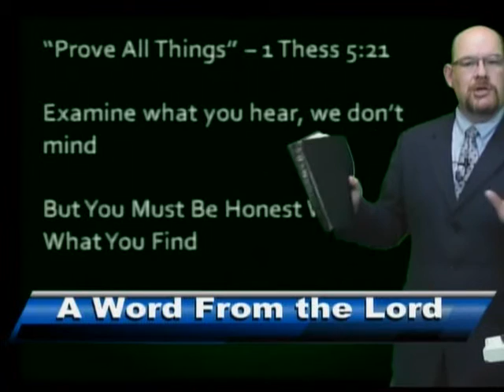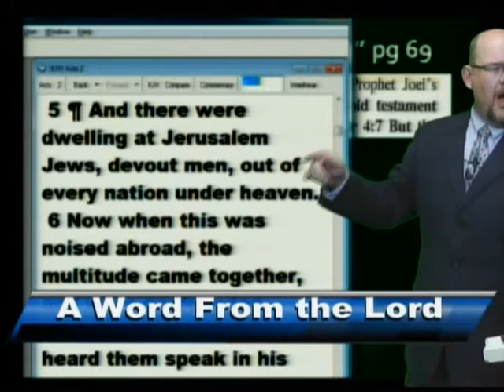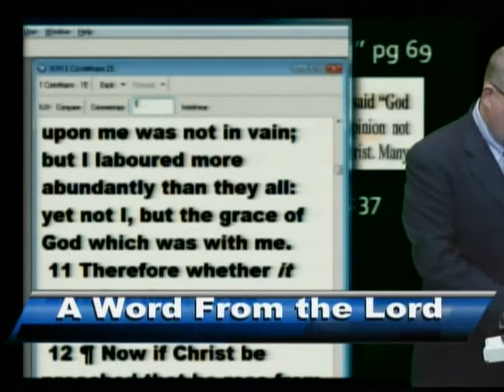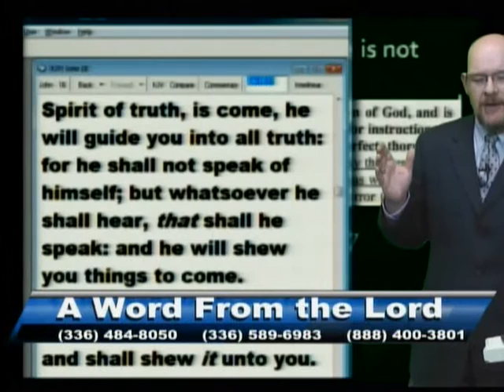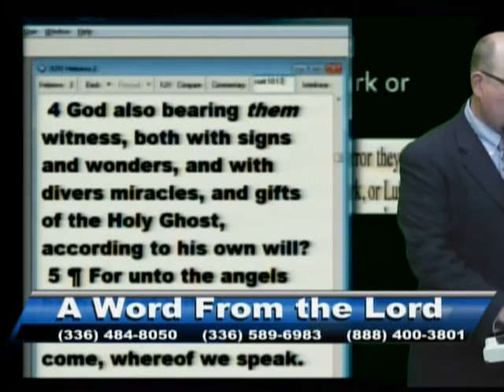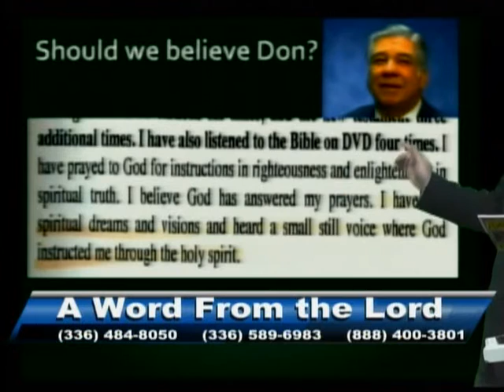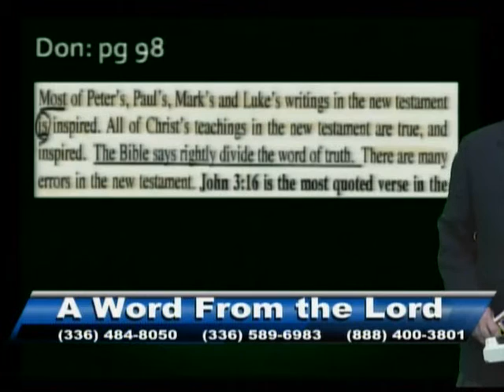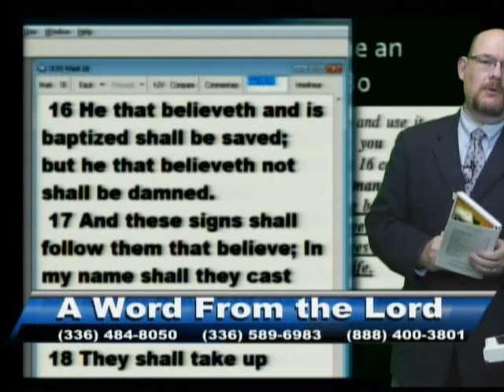AWFTL - Primitive Baptist Hopkins tries to Answer the church of Christ...again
Don Hopkins, Primitive baptist, sends James a 5 page letter and a book he has written. In it Hopkins tells his dreams and visions, thus "proving" his message is the word of God.
His errors are exposed